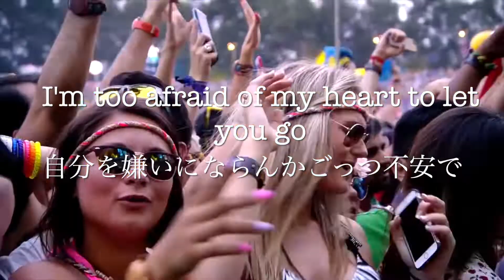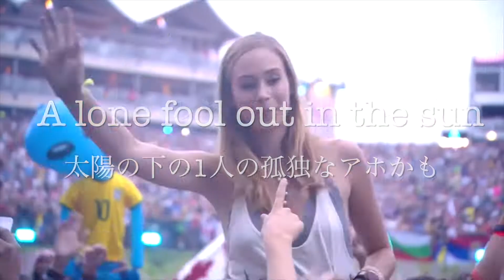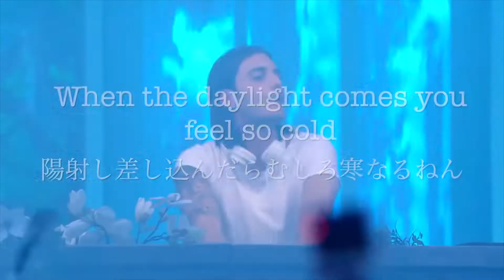【関西弁で翻訳】Alesso & Calvin Harris ft. Hurts - Under Control (Live Tomorrowland 2015)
"Under Control"は直訳では支配下、管理下とかですが、管理されている状態にある→問題ないってことなので、前後の文脈的に、オレたちならできるって訳しました
ライブのがかっこいいのでこっちにしました！
めっちゃキスするやん笑

Alesso & Calvin Harris ft. Hurts - Under Control (Live Tomorrowland 2015)

結構意訳しております。
関西弁といえど地域や人によって異なるのでご理解とご協力をお願いいたします。
僕・私だったらこう訳すな〜といった視点でも楽しんで頂ければと思います。